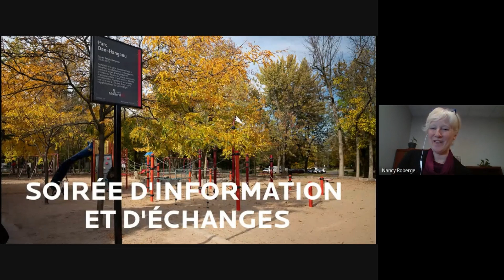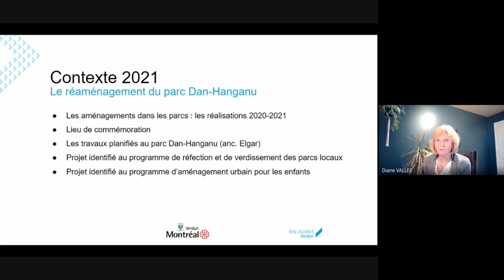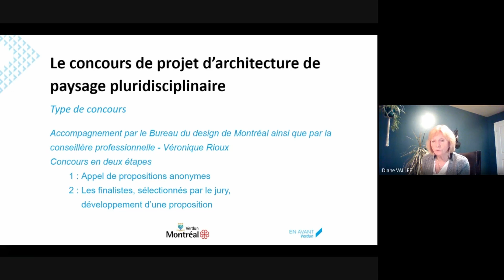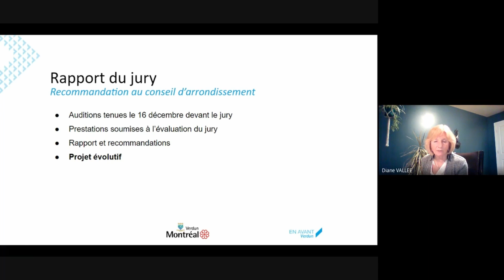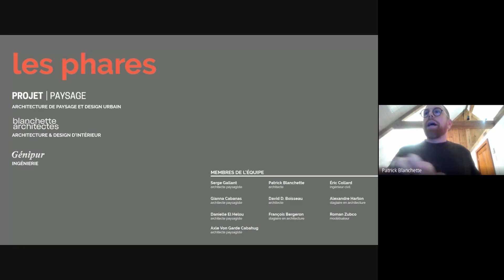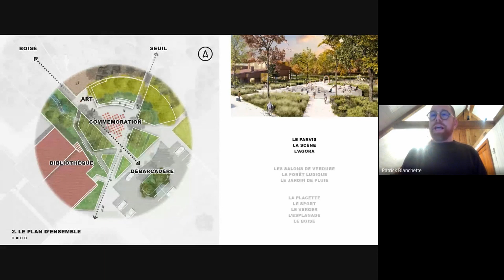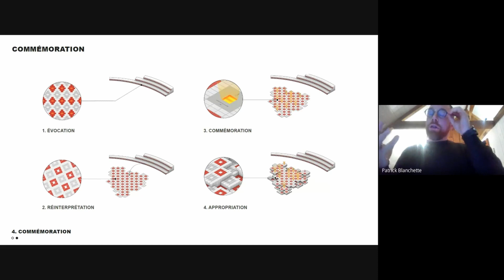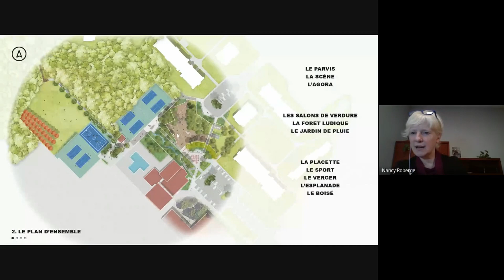Soirée d'information et d'échanges Réaménagement Parc Dan Hanganu - 9 février 2022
Soirée d'information et d'échanges tenue le 9 février 2022 en mode virtuel sur le réaménagement du parc Dan-Hanganu.